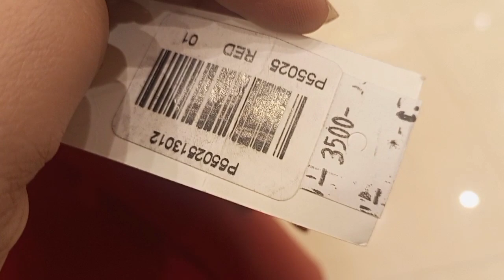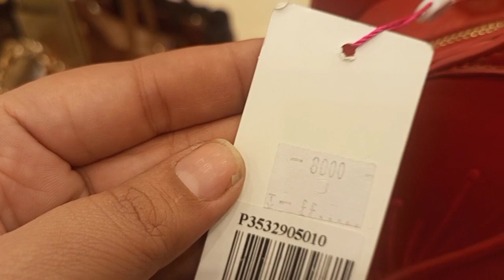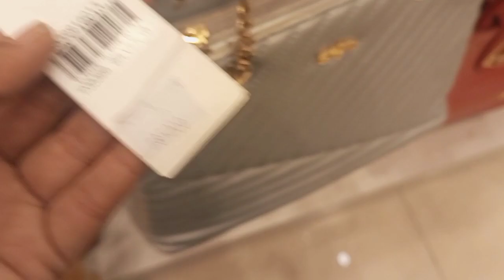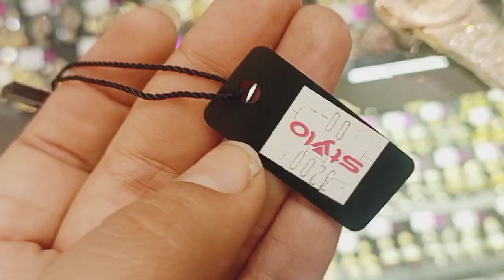Stylo sale 51% off last chance to buy any things on sale//Anum naz//stylo new eid collection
shoe box summer collection
service shoes sale
bata shoes winter collection
branded shoes
1st step shoes collection 2023
stylisj shoes collection
fancy heels

unze london shoes sale

almas flat 40% off shoes sale